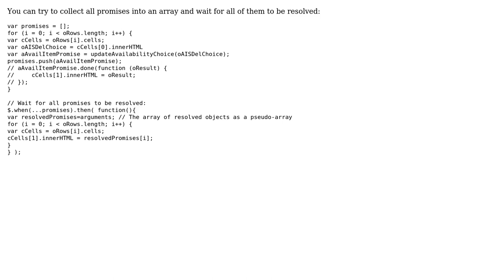Sharepoint: Calling executeQueryAsync in each loop for sharepoint javascript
With thanks & praise to God, and with thanks to the many people who have made this project possible! | Content (except music & images) licensed under CC BY-SA | Music | Images & others | With thanks to user Denis Molodtsov user Amrik Bhogal and the Stack Exchange Network Trademarks are property of their respective owners. You are responsible for your own actions.